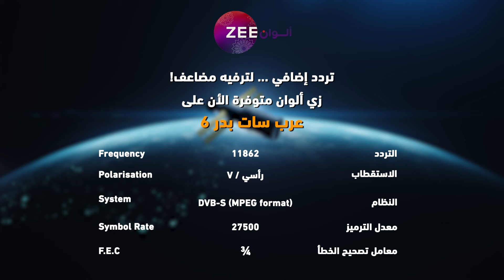مسلسل الرابطة_المنكسرة حلقة 72 - أقوى مشهد 1